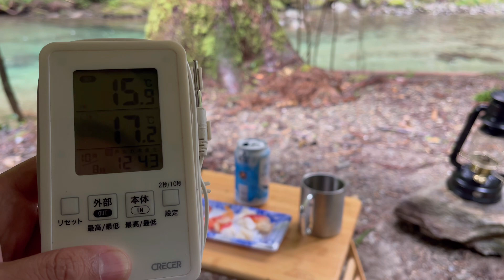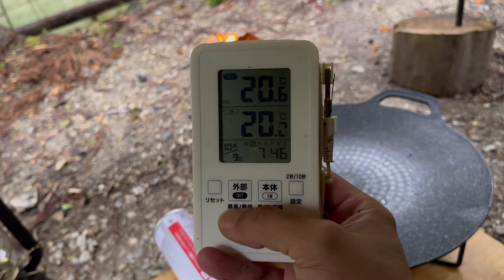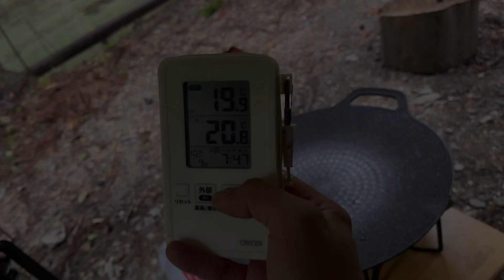新幕で久しぶりのキャンプをしてみたら ある欠点を見つけてしまった...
今回の動画は、前回の動画の続きになります。
新幕のワンティグリス ソロホームステッドを使用してのソロキャンプの様子になります。

初張りが雨になりましたが、雨天時の耐久性も確認出来ました。
広さもあり雨漏りも無く過ごしていましたが ある欠点を発見してしまいました。

欠点については、動画の後半で説明していますので ぜひ最後までご覧頂けたら嬉しいです。

【BGM】
TheFatRat - oblivion (feat. Lola Blank)